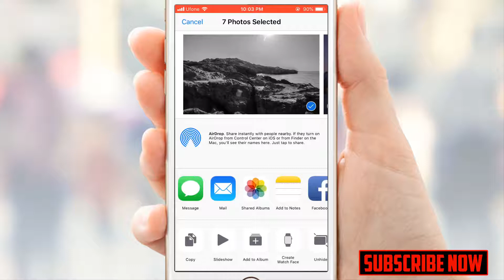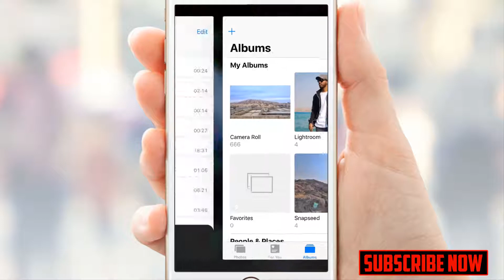How To Hide Photos And Videos From Camera Roll iPhone, iPad, And iPod Touch IOS 12 - (2018)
Hello Everyone,

In this video I am gonna teach you guys How to Hide Photos And Videos From your iPhone Camera Roll Without Any App Watch The Video And Enjoy The Hidden Feature.

ZUHAIR BALOCH
THANKS